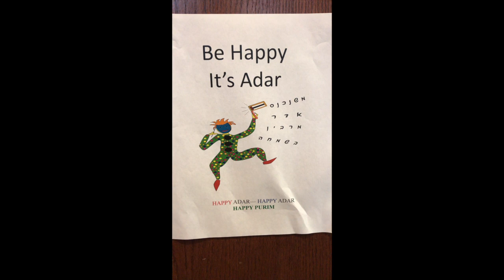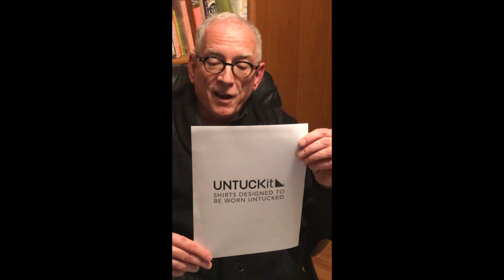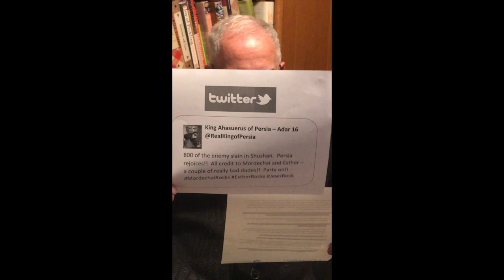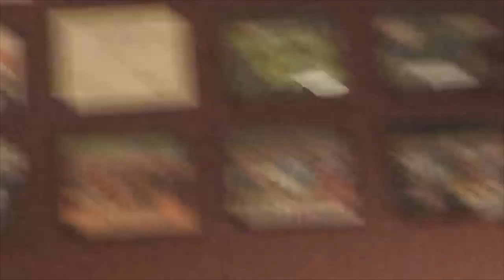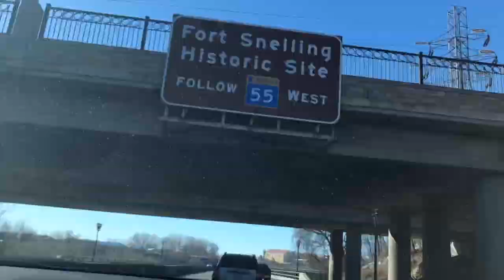Purim 2020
Beth Jacob Congregation Purim Film Festival 2020